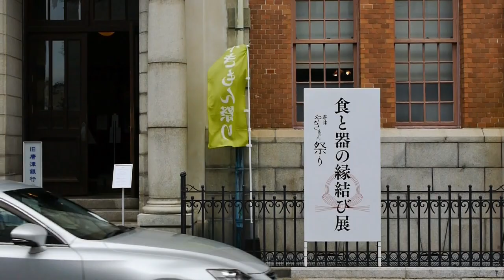11th Karatsu Yakimon Festival - 第11回 唐津やきもん祭り - 2023/5/5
１１回目を迎えた唐津やきもん祭り最終日の様子。

とても暑い日でしたが、最後まで沢山のお客様で賑わっていました。

The final day of the 11th Karatsu Yakimon Festival.

It was a very hot day, but it was crowded with many customers until the end.